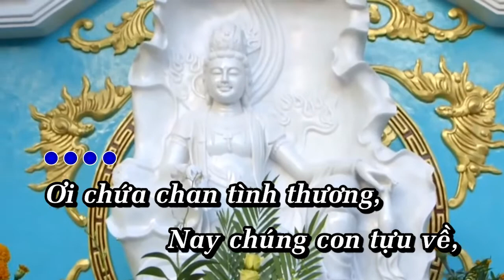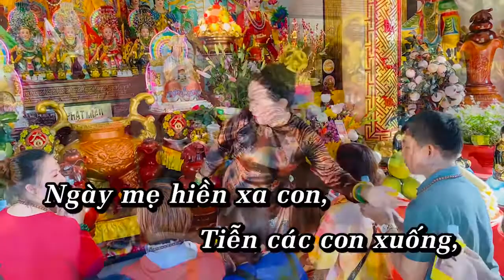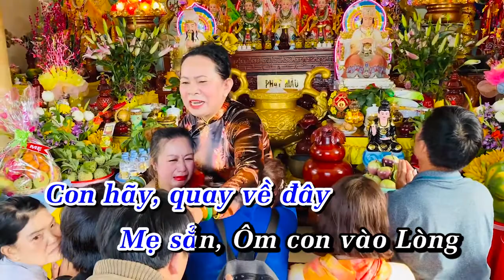KARAOKE VỀ BÊN MẸ ĐỀN THIÊNG GIÁC NGỘ - KARAOKE LIÊN KHÚC LÝ ĐOẢN KHÚC LAM GIANG, PHI VÂN ĐIỆP KHÚC